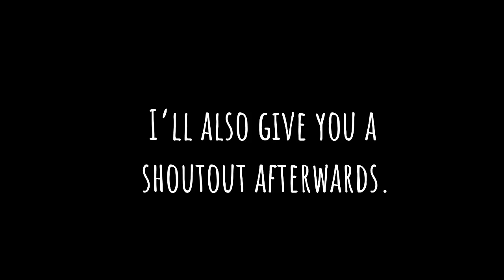i’d prefer it if you’d watch this lmao